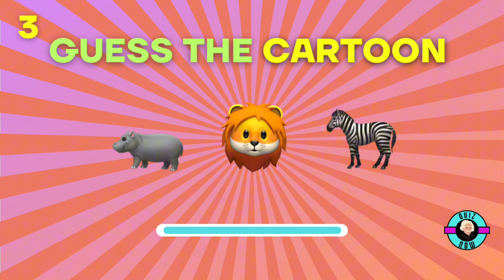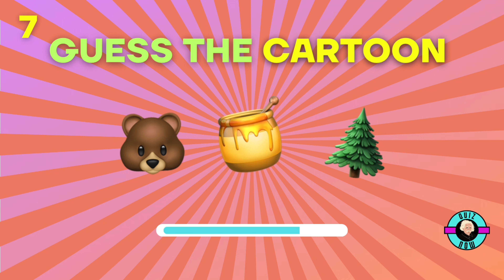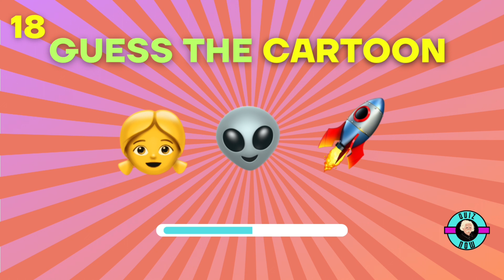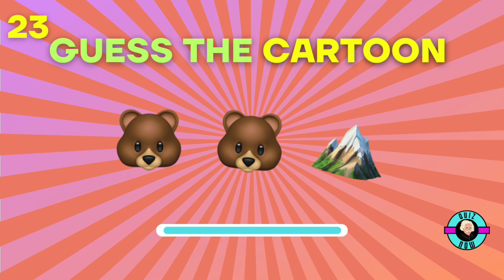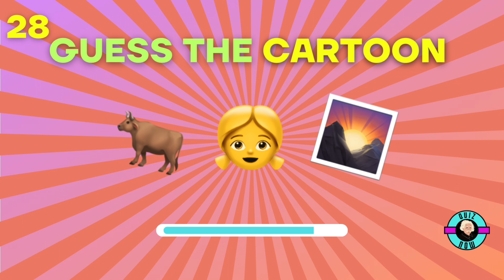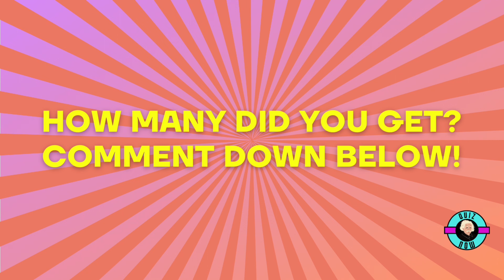Guess the Cartoon by Emoji | Top Movie Quiz 🏆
Can you guess the cartoon by emoji? 30 FAMOUS CARTOONS IN QUIZ 🔥
Let's find out and have loads of fun in the guess the cartoon by emoji quiz!

For this emoji challenge, we have prepared 30 puzzles that each resemble an iconic cartoon! Your challenge is to guess the movie by the emojis, before the timer runs out. How many guess the cartoon emoji puzzles will you be able to solve?

We hope you enjoy playing this game! We promise fun!